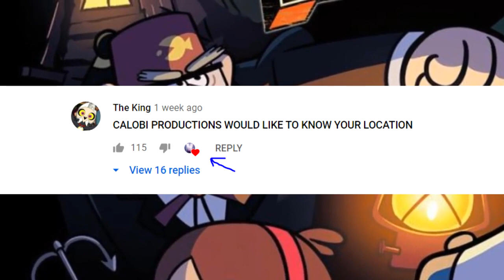Top 10 Kid Cartoon Crossover Cameos! (Insane)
Cartoons such as OK K.O.! Let's Be Heroes and The amazing world of gumball are on this list! Check this out!  Gravity falls and adventure time and amphibia also make it. Ben 10 also somehow made it! There's honestly a ton of crossovers on this list! Welcome to calobi productions. Still waiting on a loud house crossover with spongebob but oh well. Teen titans go also here woohoo!